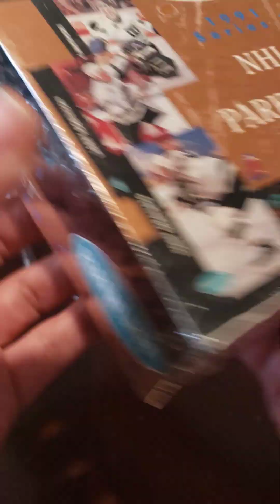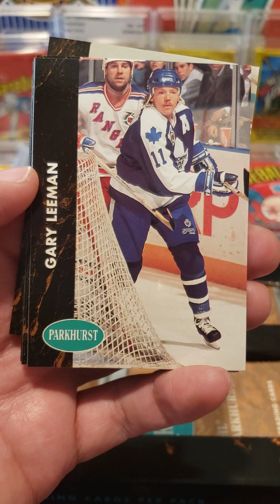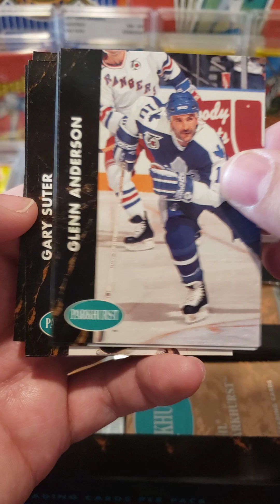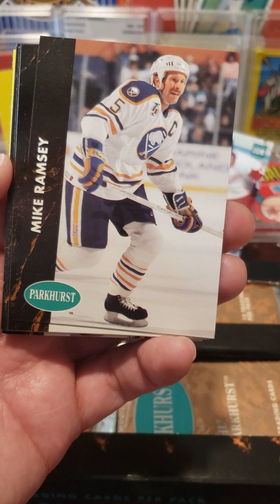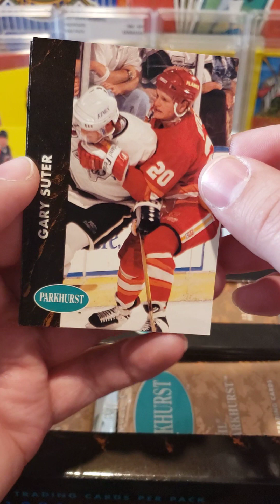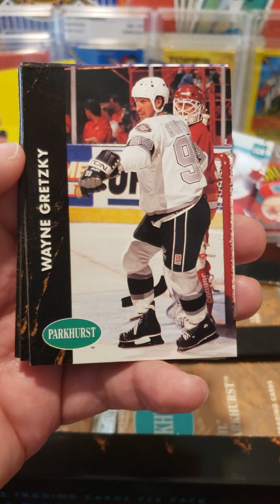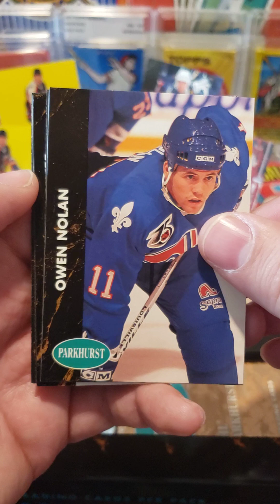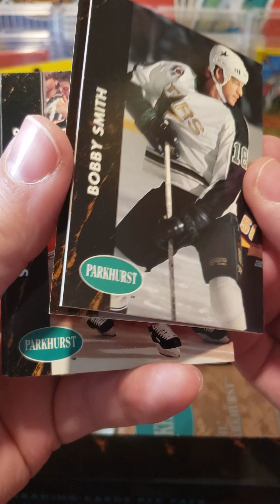National Hockey Card Day, So we opened three packs of Hockey Cards. 1991 Parkhurst Pack Openings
we hit Wayne Gretzky!